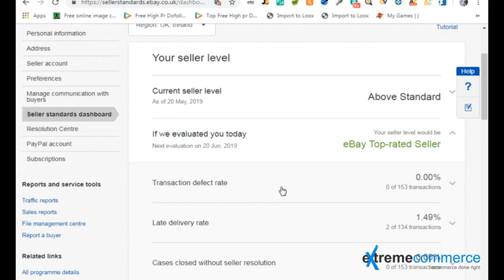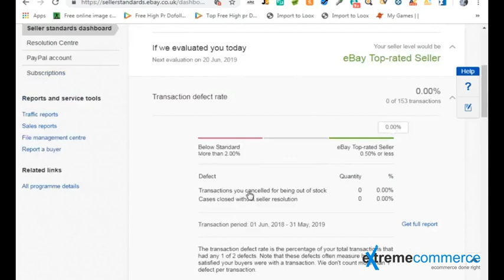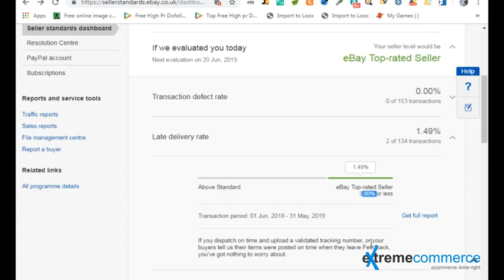How To Keep Your Account Above Standard